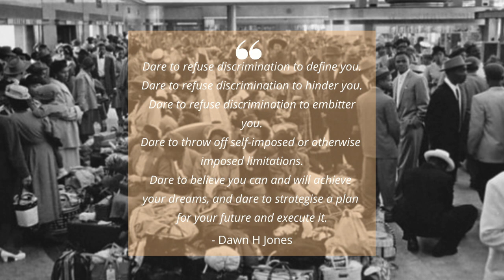You didn't come this far just to come this far: dare greatly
A reminder that you did not come this far just to come this far.  Defy discrimination, isms and schisms and overcome with grace and compassion.